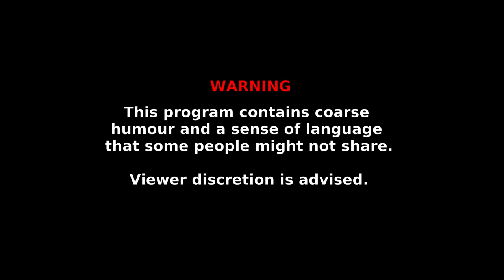Minecraft: 404 Island: Building the Off-Fence and the Elevators [97]